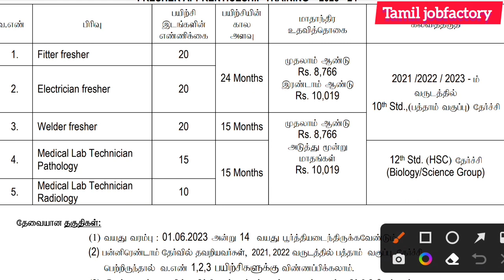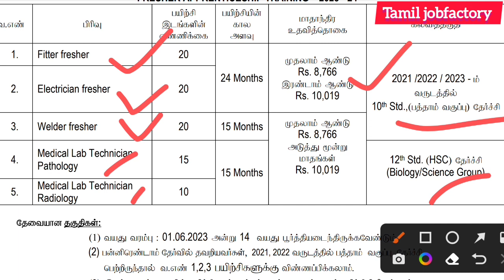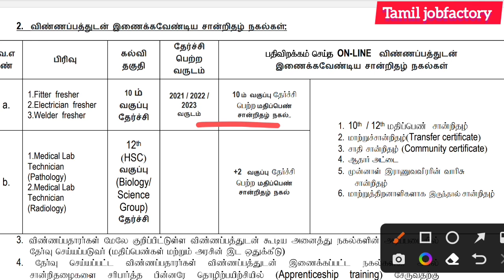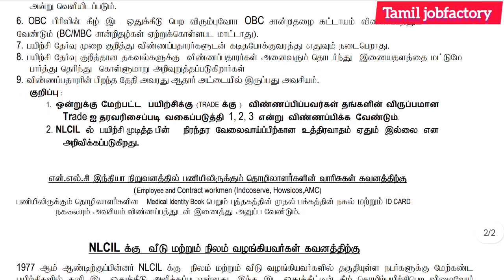மின்சார துறை வேலை|government jobs 2023 in tamil|tn government jobs 2023|jobs today